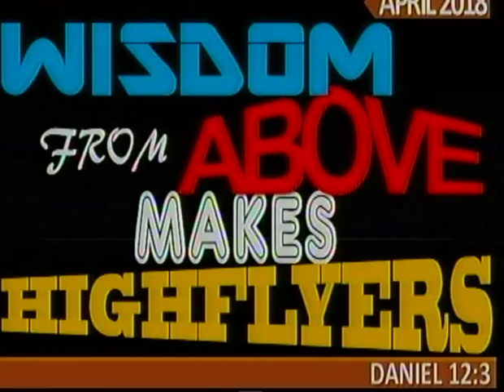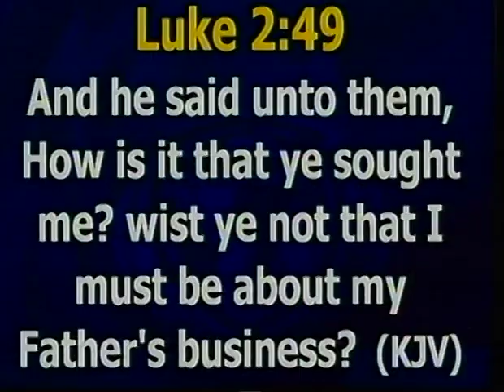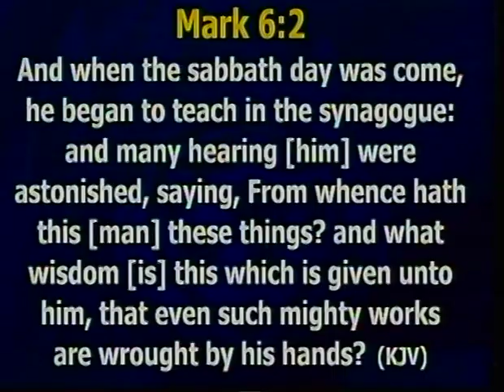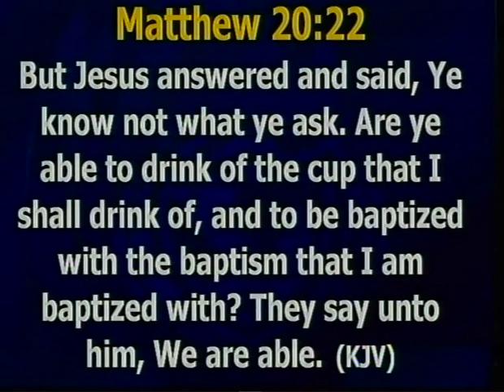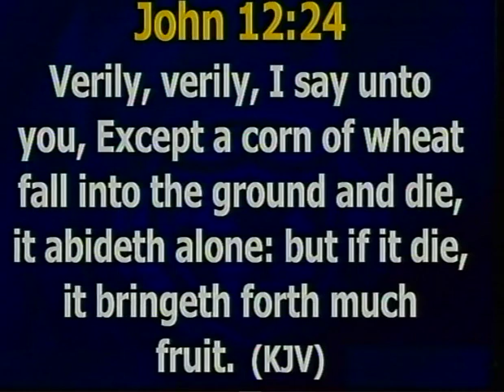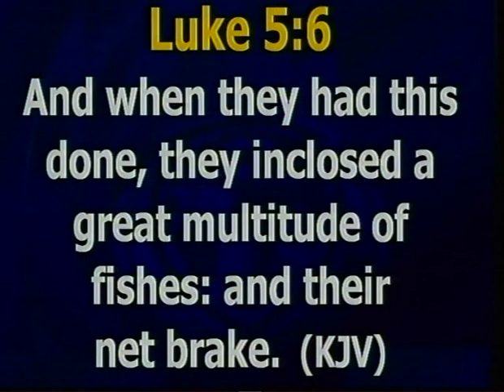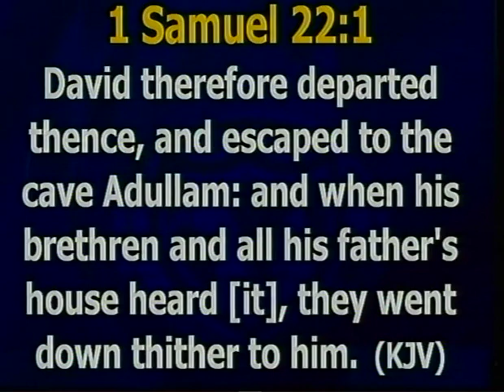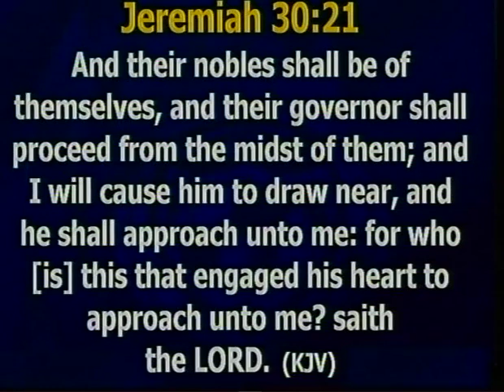SERVING GOD PAYS THE MOST BY PASTOR JOSEPH ABIODUN 18 04 2018